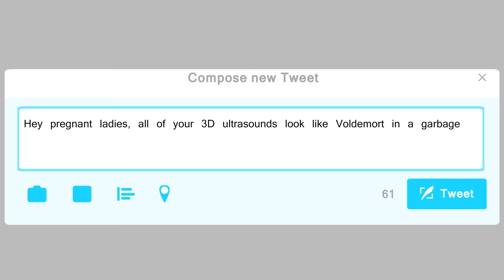The Social Justice Warriors!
Hot on the trail of an offensive tweet, an ambitious group of do-gooders break into the home of an overprivileged white male to impart an important lesson about oppression. The Internet and in particular social media have allowed for the representation of democratically diverse points of view in greater volume than any other point in human history leading to a mass scale societal introspection about a social order previously taken entirely for granted. Thus, it has been observed that when one is accustomed to privilege, equality can feel like oppression, but when the equilibrium favors outrage over nuance, the distinction between justice and domination becomes opaque.

STARRING:
Rob Fee

Written by Jeremy Azevedo, Matt Lieberman, Bree Essrig, Steve Zaragoza

Editing and Sound Design by Luis Gonzalez

**comedy is subjective
***we’re all doing our best here